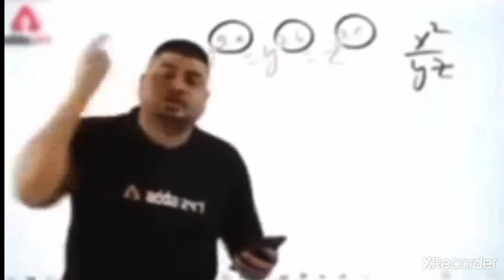free fire tonde gamer funny video clips# luffing video# tonde gamer best comedy scene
free fire tonde gamer best comedy scene,

gayes video Pasand aye to like karo channel par Naya ho to subscribe karo or Maza aye to dosto KO share karde na,and AISA video or chahiya to comment main jarur batana🤗